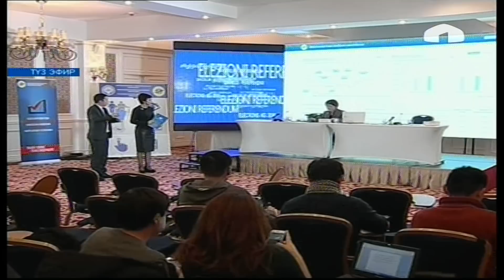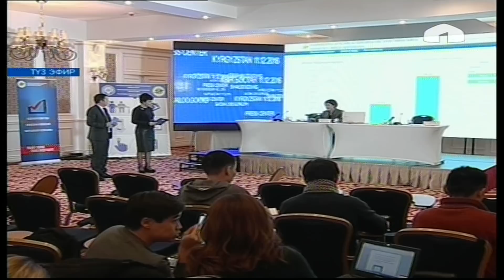Шайлоо 2016: БШКнын саат 17.00 алынган маалыматы